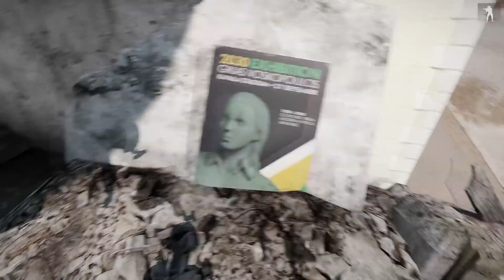Arma 3 Showcase - 27 - Art Of War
The Art of war Showcase:
With a cool new scenario we continue where the NATO campaign left us.
Promoting the new Charity DLC Arma came up with the ART of War contest 2020 where fans where able to make there own content that would be later in the DLC pack.

Please consider buying the Charity DLC.

100% of Bohemia Interactive's proceeds after tax from the Arma 3 Art of War charity DLC will be donated to the International Committee of the Red Cross (ICRC). There are three price tiers for purchasing this charity DLC for those who wish to donate more to the cause (all three purchase options include the same content). After the initial fundraising period, this DLC will eventually become free to all owners of Arma 3 towards the end of 2021

Other playlist you may like watching